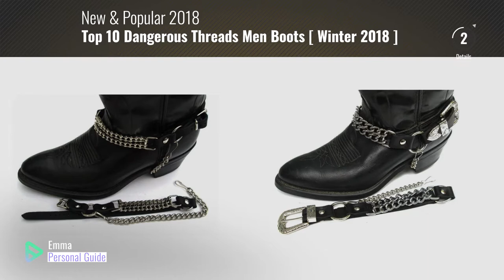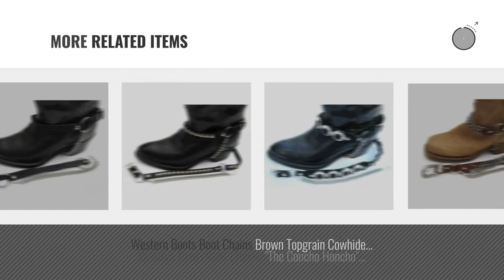Top 10 Dangerous Threads Men Boots [ Winter 2018 ]: Western Boots Boot Chains Black Leather with 2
Black Friday / Cyber Monday Western Boots Boot Chains Black Leather with 2 Steel Chains by Dangerous Threads

Black Friday / Cyber Monday Biker Boots Boot Chains Black Leather Harness Straps by Dangerous Threads

Black Friday / Cyber Monday Western Boot Chains Brown Topgrain Cowhide Leather Harness Straps by Dangerous Threads

Black Friday / Cyber Monday Biker Boots Boot Chains Brown Topgrain Cowhide Leather with 2 Steel Chains by Dangerous Threads

Black Friday / Cyber Monday Biker Boots Boot Chains Black Topgrain Cowhide Leather with Cycle Chains by Dangerous Threads

Black Friday / Cyber Monday Western Boots Boot Chains "The Concho Honcho" Brown Leather, 8 Conchos by Dangerous Threads

Black Friday / Cyber Monday Western Boots Boot Chains Black Topgrain Cowhide Leather W 3 Big Silver Conchos by Dangerous Threads